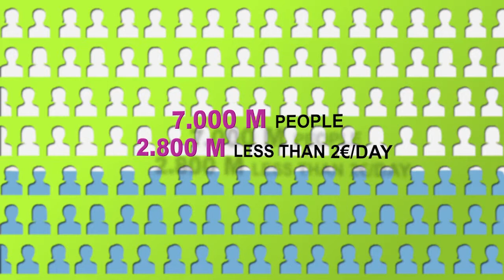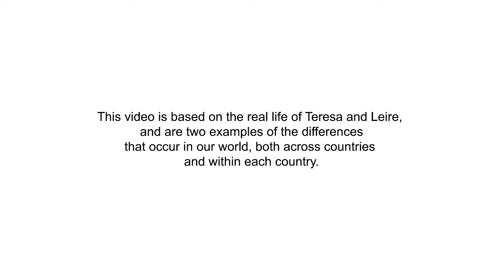Zabalketa - Why cooperate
"Ikasteko" is an educational project, aimed at students of 4th year of ESO and 1st baccalaureate, which promotes knowledge and analysis of the issues in development cooperation, and also the values of solidarity and social participation.